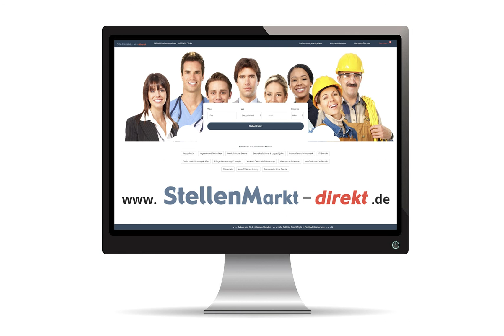Bauingenieur (m/w/d) in Wetzlar, gesucht:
Engagement für Menschen, Lebensqualität in der Region mitgestalten, eigene Ideen einbringen – das sind wichtige Voraussetzungen für die Arbeit in der Stadtverwaltung Wetzlar. Unsere rund 1.000 Mitarbeiter/-innen sind erste Anlaufstelle für alle Anliegen zum Wohnen, Arbeiten und Leben in Wetzlar. Unser Ziel ist es, die Attraktivität unserer Stadt  für alle 54.000 Einwohner/-innen nachhaltig weiterzuentwickeln.

Wir suchen zum nächstmöglichen Termin  eine(n)

Dipl. Ingenieur (FH) bzw. Bachelor/Master Bauingenieurwesen (m/w/d)Fachrichtung Baumanagement/ Projektsteuerung
als Bauleiter für unser Sachgebiet Bauausführung/-unterhaltung im Tiefbauamt    EG 11 TVöD

Ihre Aufgaben
- Koordination, Projektsteuerung sowie baubegleitende Qualitätsüberwachung von Straßen-, Kanal- und Wasserbauprojekten der Stadt Wetzlar und des Abwasserverbandes
- Ausschreibung, Vergabe, Abrechnung, Abnahme sowie Kostencontrolling und Nachtragsmanagement
- Verhandlung, Vergabe, Abrechnung, Kontrolle und fachtechnische Betreuung extern vergebener Ingenieurleistungen
- Wahrnehmung der Oberbauleitung bei extern vergebenen Bauüberwachungsaufgaben
- Erstellen von Finanzierungs- und Kostenberechnungen
- Kontrolle und Überwachung der Arbeitssicherheit (RSA, ASR) sowie des Gesundheitsschutzes (SIGEKO) auf der Baustelle

Ihr Profil
- Sie sind Diplomingenieur/in (FH) Studiengang Bauingenieurwesen alternativ auch Bachelor/Master of Engineering bzw. of Science (m/w/d) und verfügen idealerweise über mehrjährige Berufserfahrung in Kanal- und Straßenbaumaßnahmen sowie idealerweise im konstruktiven Ingenieurbau.
- Sie verfügen über gute Kenntnisse im Bau- und Vergaberecht (VOB) sowie Grundkenntnisse der Honorarordnung für Architekten und Ingenieure (HOAI)
- Sie verfügen über verhandlungssichere Deutschkenntnisse in Wort und Schrift
- Sie haben gute EDV-Kenntnisse, insbesondere in einer branchenüblichen Ausschreibungssoftware (RIB-iTWO AVA-Software wünschenswert) und den MS-Office Produkten
- Sie überzeugen durch Teamfähigkeit sowie eine selbstständige, eigenverantwortliche und kooperative Arbeitsweise
- Sie besitzen den Führerschein

Ihre Chance
- flexible Arbeitszeiten, vielseitige Möglichkeiten zur Vereinbarung von Familie und Beruf
- umfangreiche Möglichkeiten der Personalentwicklung
- Förderung Ihrer Gesundheitsvorsorge
- eine attraktive, betriebliche Altersvorsorge
- bei Bedarf Hilfe bei der Wohnungssuche

Bewerbungen von Frauen sind besonders erwünscht. Insbesondere möchten wir auch schwerbehinderte Menschen fördern und bitten sie, sich bei entsprechender Eignung zu bewerben.
Wir bitten Sie, sich ausschließlich online über zu bewerben.

Bitte senden Sie uns Ihre Bewerbung bis zum 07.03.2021

Fragen beantwortet Ihnen vorab gerne:
Frau Schneider, Personal- und Organisationsamt,
sowie Herr Erbe, kom. Amtsleiter Tiefbauamt

Bild: Adobestock